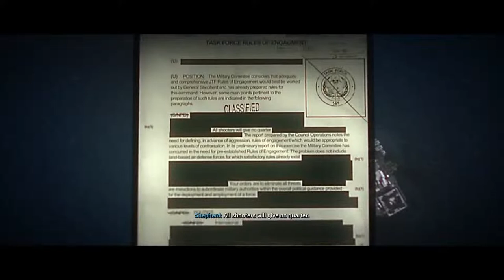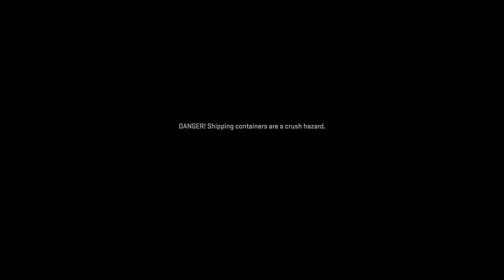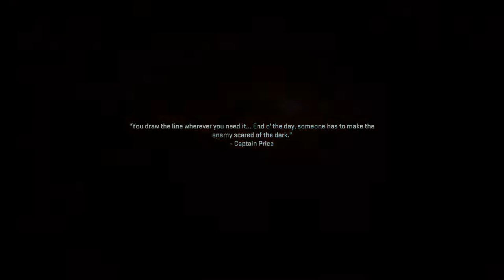MW2 campaign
here for a good time. small streamer and trying to be a content creator